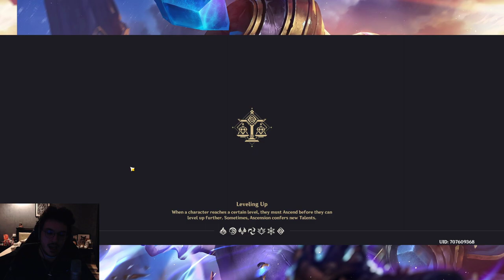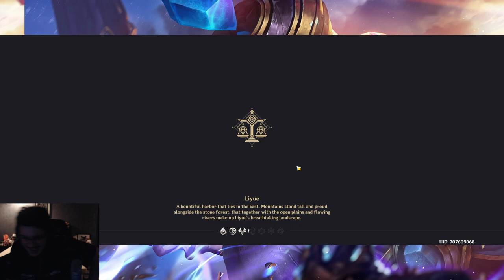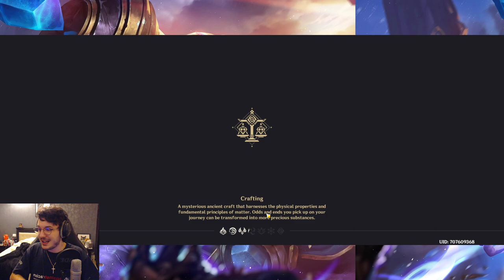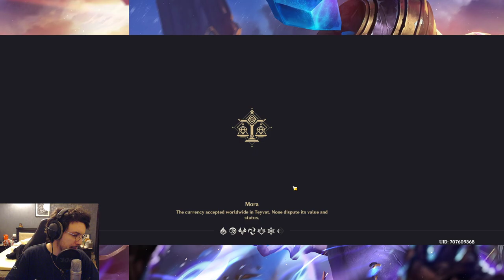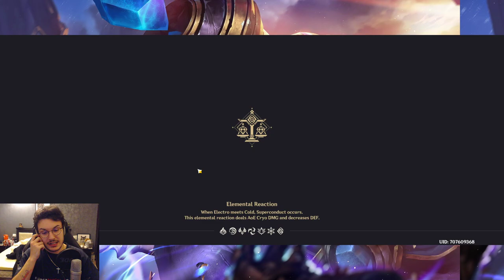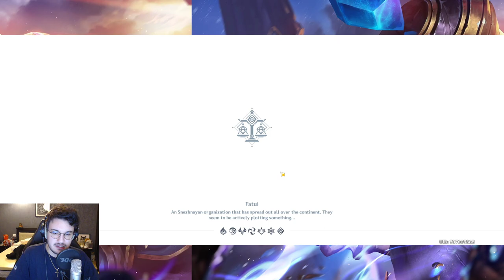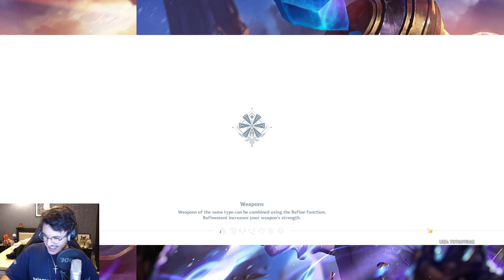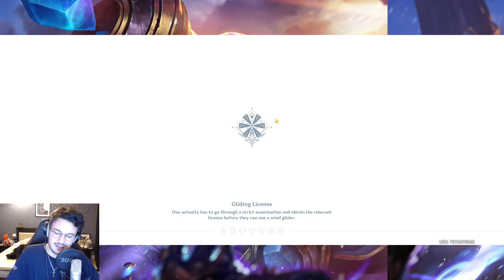EVENT NOU PE GENSHIN IMPACT?!